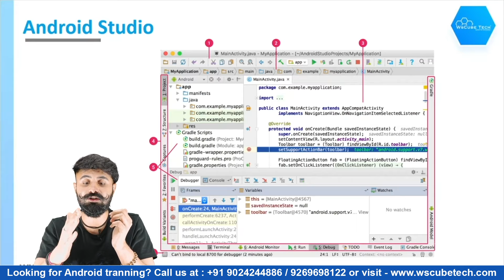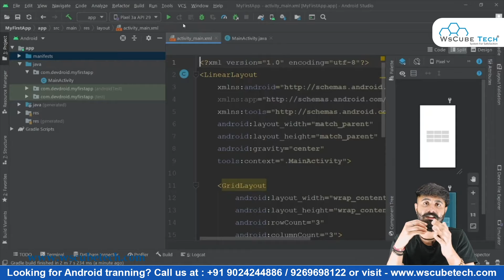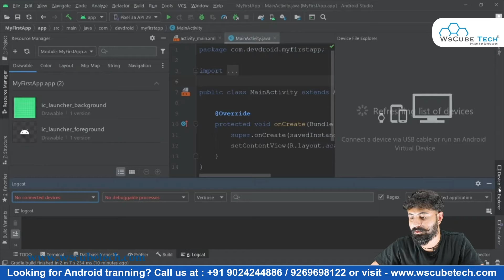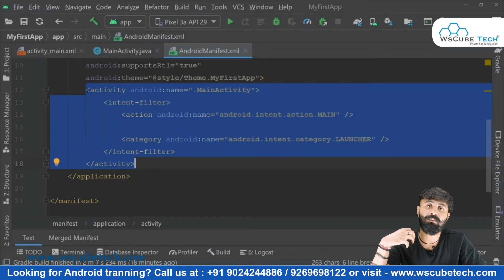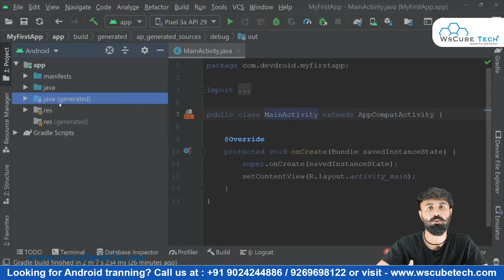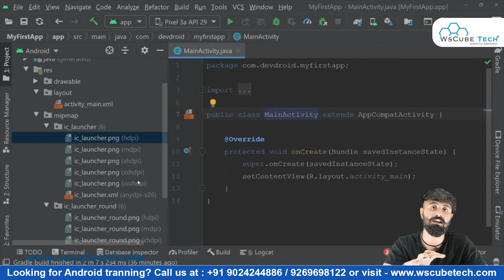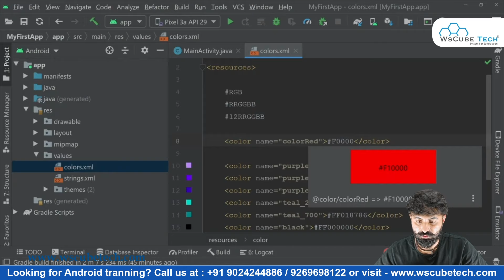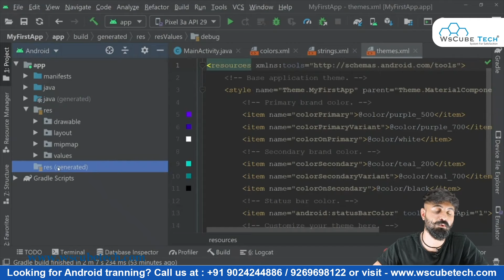What is Android Studio? Complete Overview of Android Studio [सम्पूर्ण जानकारी]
In this video, learn What is Android Studio? Complete Overview of Android Studio [सम्पूर्ण जानकारी]. Find all the videos of the Android App Development Course in this playlist